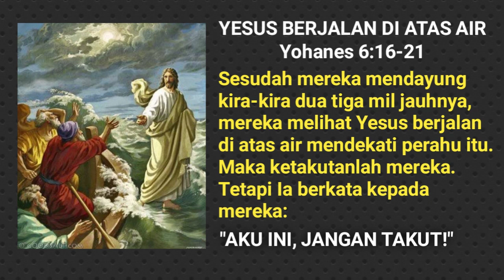Renungan Harian Sabtu, 22 April 2023//Yohanes 6:16-21